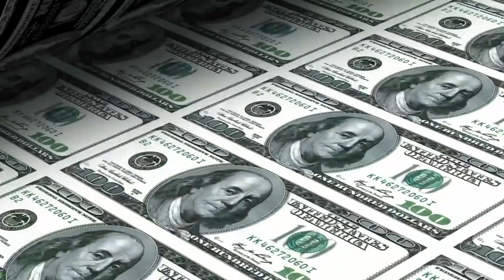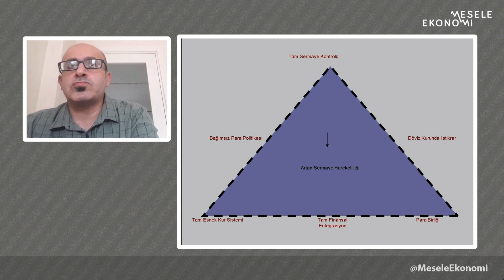Merkez Bankası bağımsızlığı döviz kuru kontrolü için yeterli mi?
Yalova Üniversitesi Öğretim Üyesi Doç. Baki Demirel ile Merkez Bankası'nın politikalarını ve bağımsızlığını konuştuk.

Merkez Bankası işlevi nedir?
Merkez Bankası bağımsızlığı nedir?
Merkez Bankası politikaları nasıl belirleniyor?
Para ve maliye politikaları birbirini nasıl etkiliyor?
İlk günah nedir?